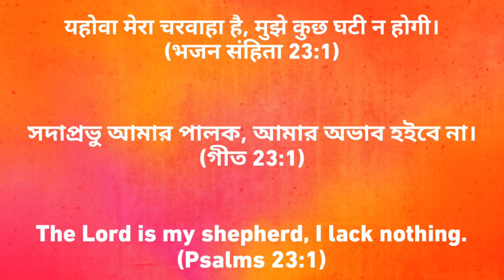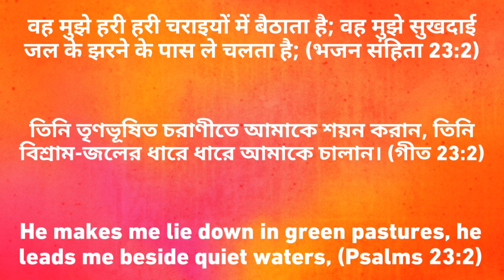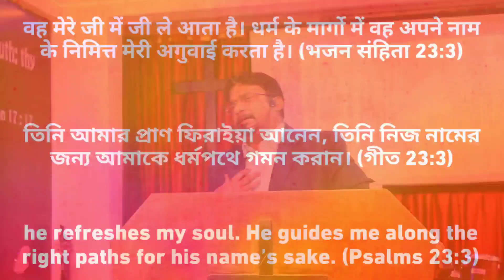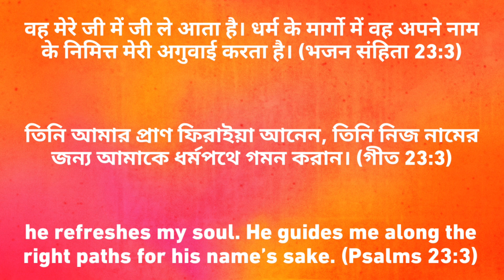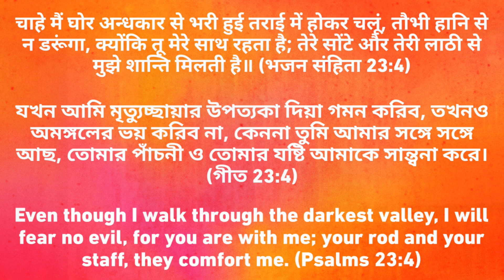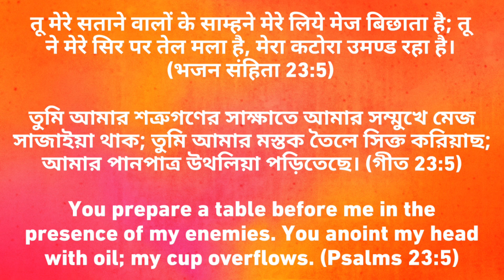The Lord is my Shepherd | यहोवा मेरा चरवाहा है | Sunday Service | RLAG | Rev. Daniel Paul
Psalm 23:1-6 | भजन संहिता २३:१-६ | গীতসংহিতা ২৩:১-৬

Join our On-site Sunday Service at 08.00am, 10.00am, 04.00pm & 06.00pm (IST)

Join us for Online Service every Monday at 06.00pm (IST) on YouTube. You can also join our Online Service on our Facebook

We would love to hear how God is touching your life through this ministry! Share your valuable comments in our comment section.